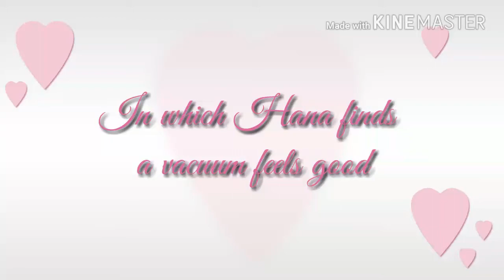In which Hana finds a vacuum feels good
Hana is a bit threatened by the noisy vacuum until she finds that the brush can be used for something nice! And mommy gets to suck up some fur that would otherwise be shed all over the floor😆